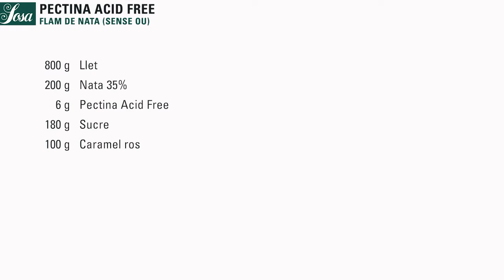SOSA FLAM DE NATA (SENSE OU)